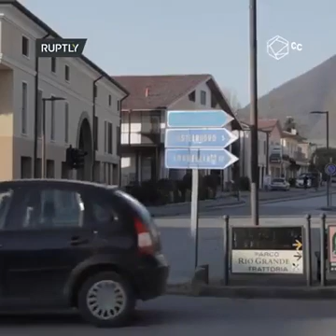Covid Free Town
In ITALY the only one place with Covid-Free thanks to the cooperation of the citizen and it's now an examples to rest of the World.